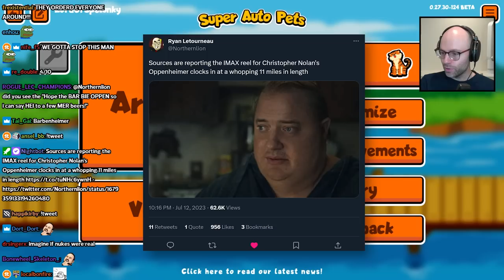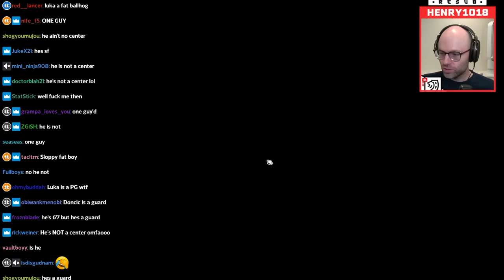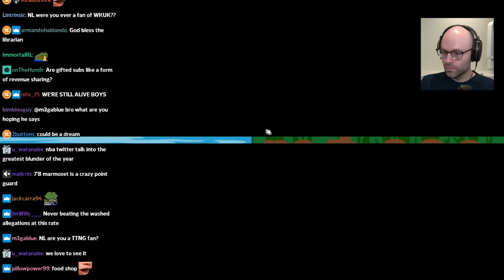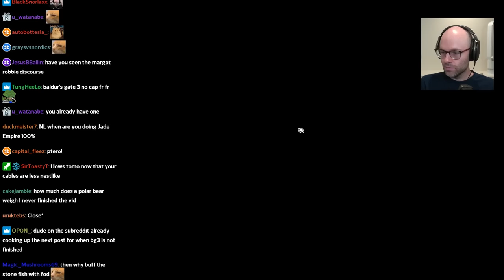Northernlion finally accepts NBA Twitter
who needs to watch the games when you can read twitter?